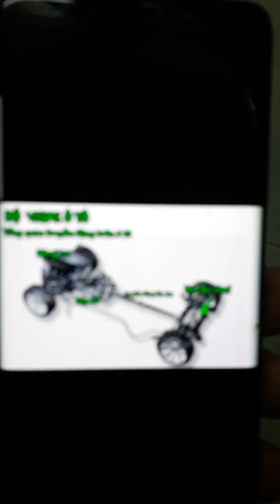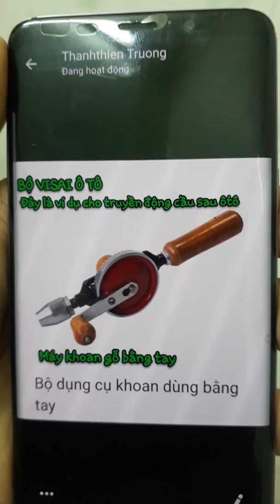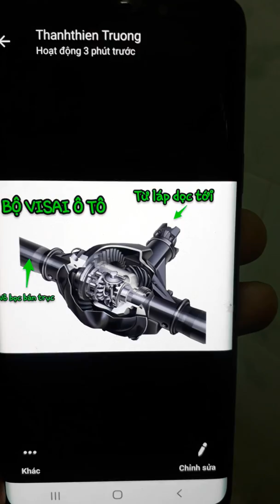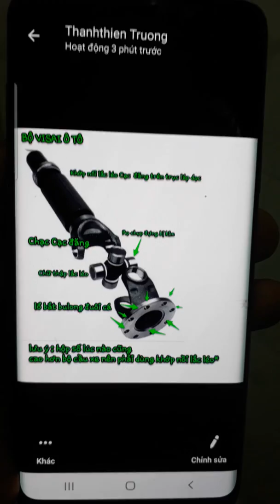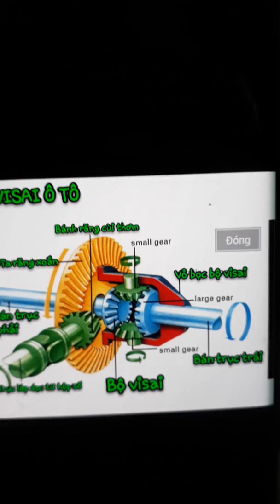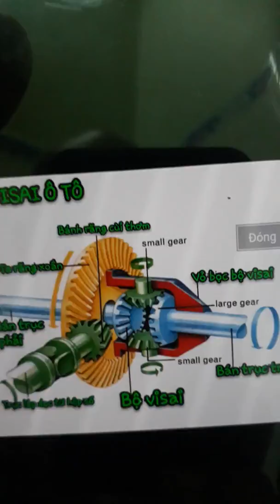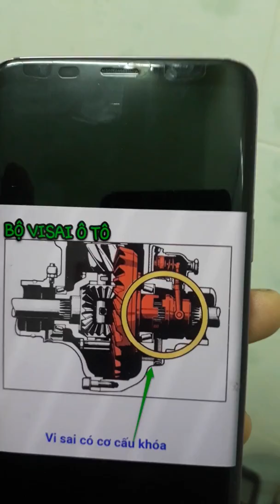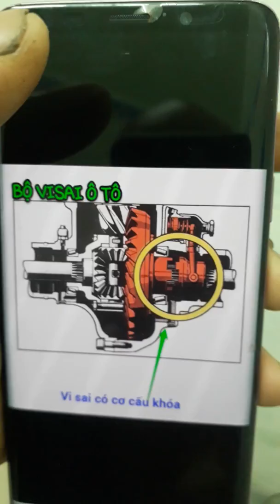Bộ Visai ô tô hoạt động ra sao??????